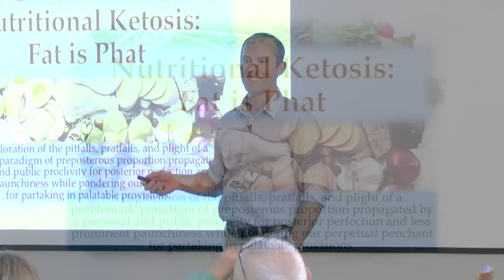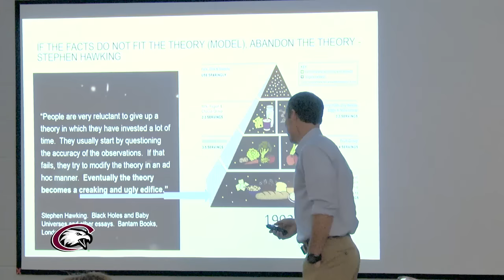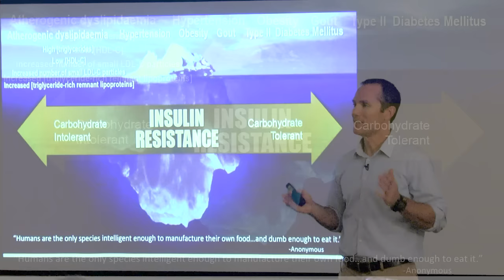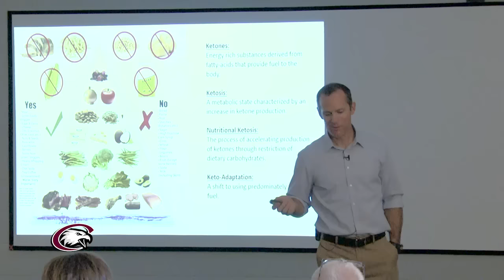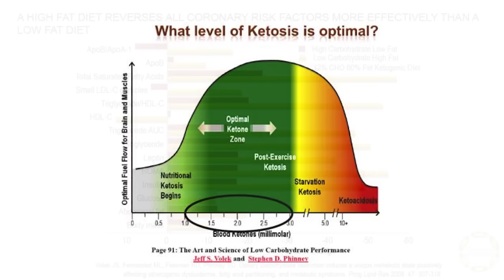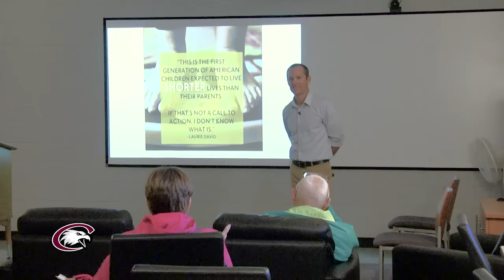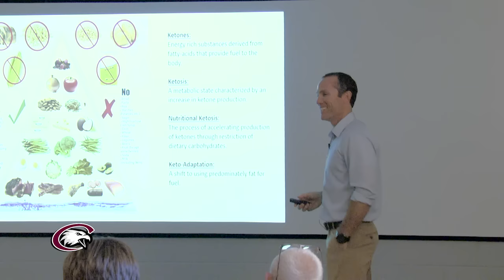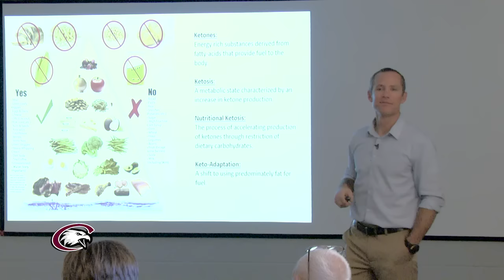Nutritional Ketosis: Fat is Phat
Dr. Josh Ellis presents "Nutritional Ketosis: Fat is Phat," part of the Graves Lecture Series at Chadron State College.

Special Thanks: Josh Ellis, Shawn Hartman